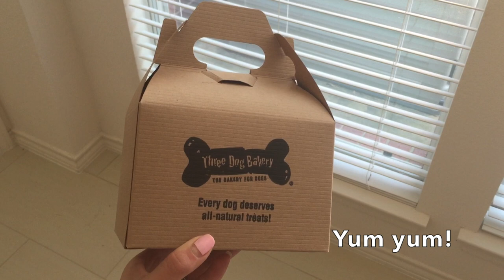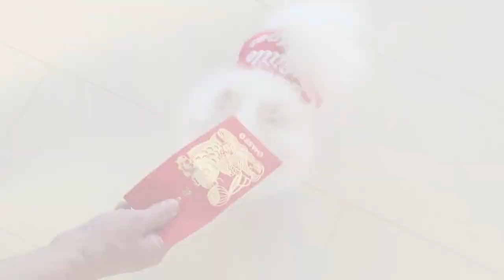Puppy Vlog - New Years, Dog Park and Gay Pride parade!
Hi Guys!

Today's video is a clip of my puppies! It features Mango, my fluffy pomeranian and Coconut, my smaller pomeranian (or teacup pomeranian). They live a spoil life but I do love them very much! Follow up on their journey to the dog park, the Dallas Gay pride parade, and celebrating chinese new years! Hope you guys like it!

xoxo
Mio